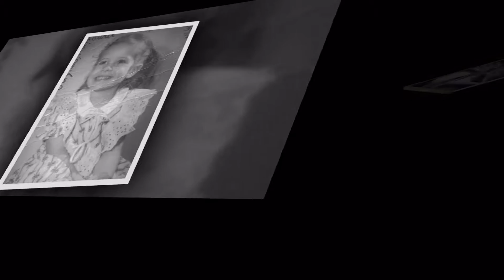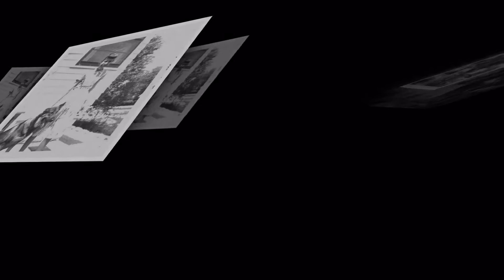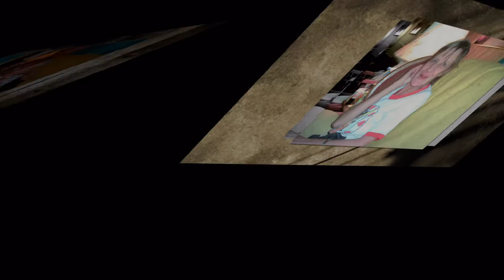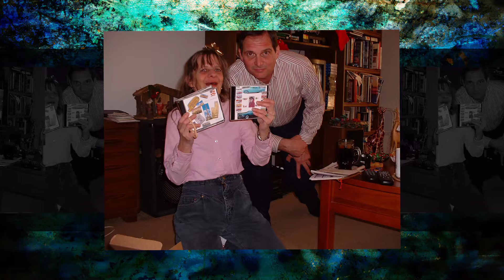LaurieMemorial v4 1080p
In Memory of Laurel C Fast
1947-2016